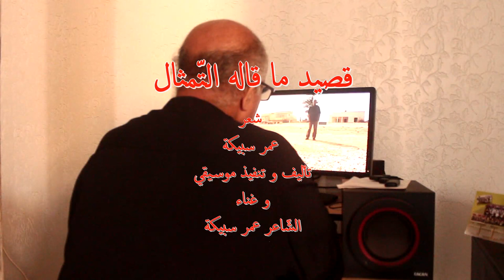الشّاعر عمر سبيكة يغنّي قصيده مَا قَالَهُ التِّمْثَالُ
poèsie de Amor Sbika
الشّاعر عمر سبيكة الآن  عمره 65 عاما  و عندما كان عمره 14 عاما تقريبا أراد أن يغنّي و أراد أن يتعلّم الموسيقى  التحق في ذلك السّن بنادي الموسيقى و لكنّ المشرفين على النّادي تجاهلوه و لم يريجوا تعليمه مقل بقية الاطفا ابتعد عن الموسيقى في ذلك الزّما في سنّ 14 عاما و لكنّه عاد و اشترى آلة أورغ  في سنّ  السّتّين
و تعلّم الموسيقى بصعوبة و لكنه يشعر أنّه يتقدّم و ها هو يغنّي